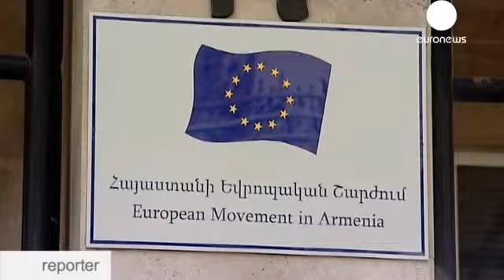Armenia: on the way to Europe? (Portuguese Version)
euronews reportage

Portuguese version